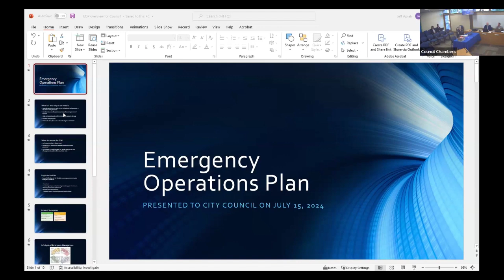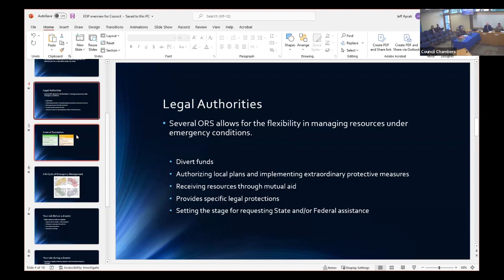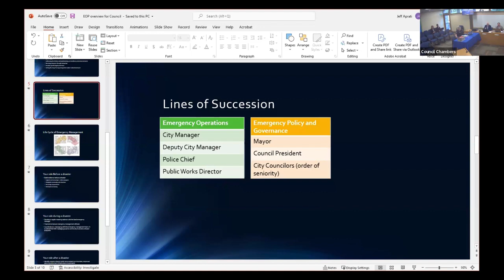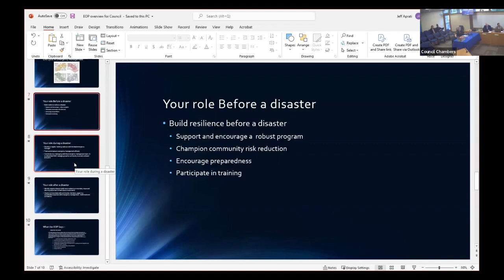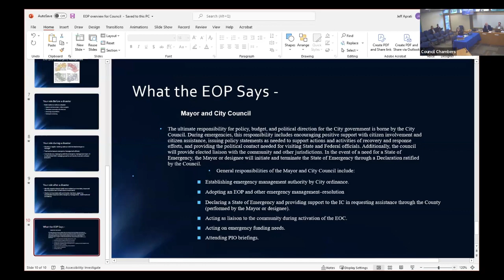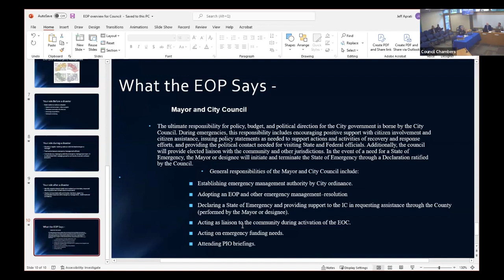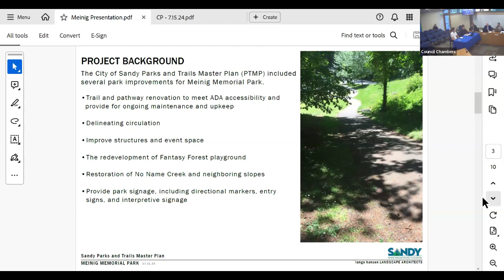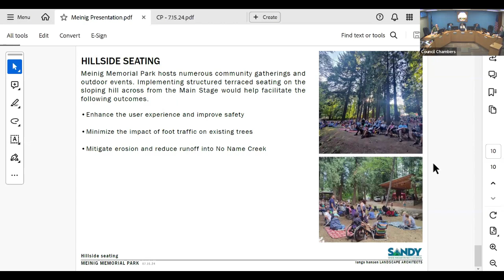City Council - 15 Jul 2024